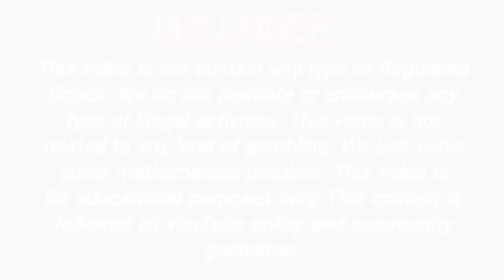17 March 2022 milan day fix otc, milan day jodi, milan matka result, milan satta matka